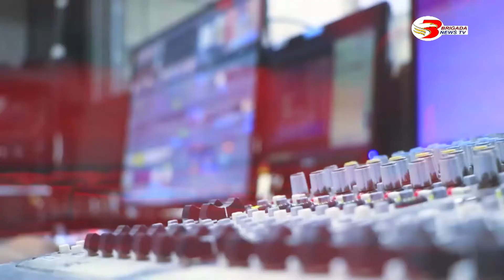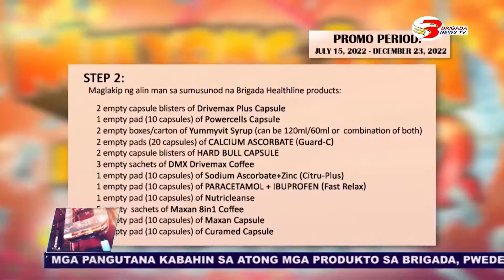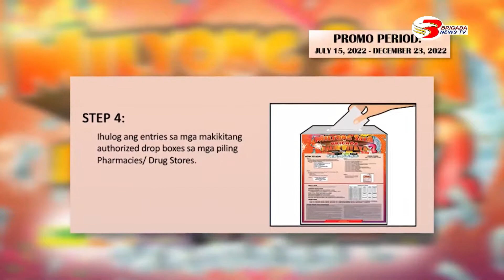Di Pwede Yan August 8, 2022 Full Episode